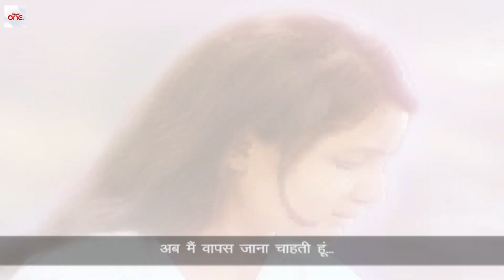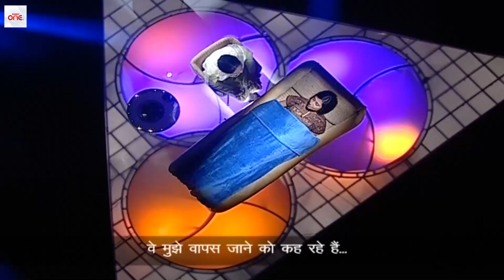क्या गुजरे हुए पलो में मिलेंगे दोबारा ज़िंदगी..? | Dobara Zindgi | True Incident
Tags.